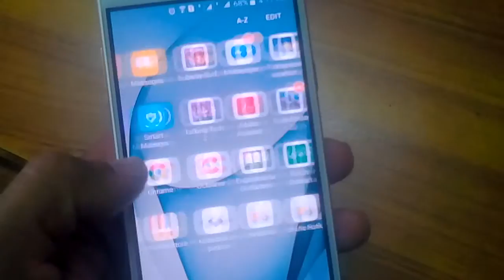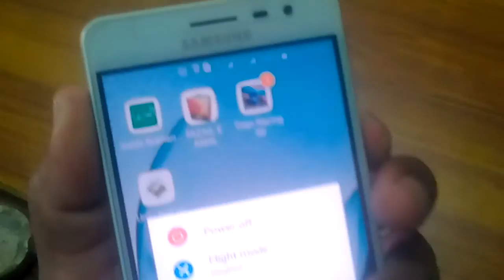SAMSUNG GALAXY J3Pro latest smart phone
Rare Brand videos shows a look of SAMSUNG GALAXY J3Pro that is latest smart phone with higher Technology. Its Unboxing experience is very interesting. Before buy, you should visit sites where phone are available to know about qualities. Mobile phone features of Samsung Galaxy J3 Pro model 2016 and 2017. It battery is awesome. Battery timing of Samsung Galaxy is best. Quick and fast browsing on galaxy phone. Rare Brand of latest phones.